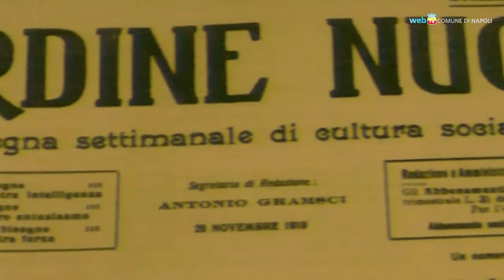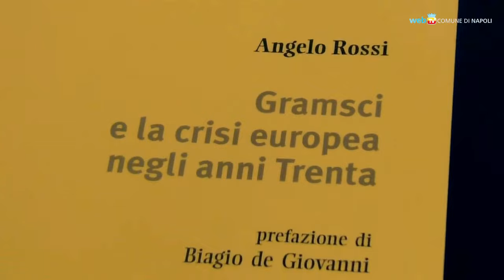L'opera e le idee di Gramsci, un tributo a Palazzo San Giacomo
A palazzo San Giacomo due giorni dedicati ad Antonio Gramsci, uno dei più originali e profondi pensatori del Novecento europeo.